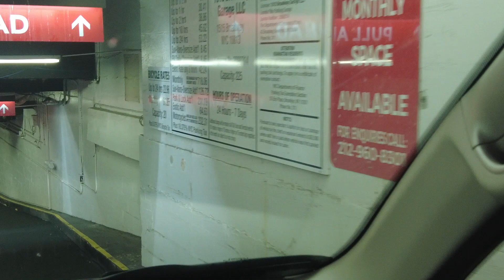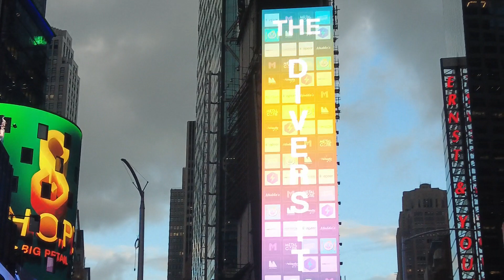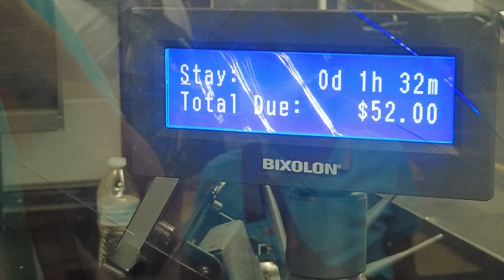New York City - Time Square (June 2022)